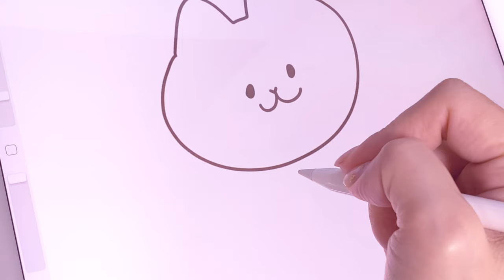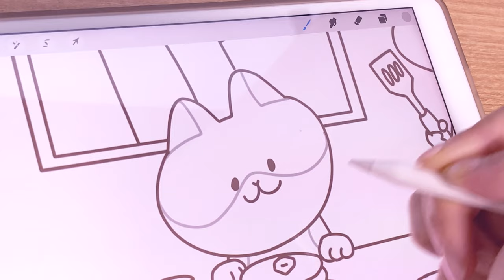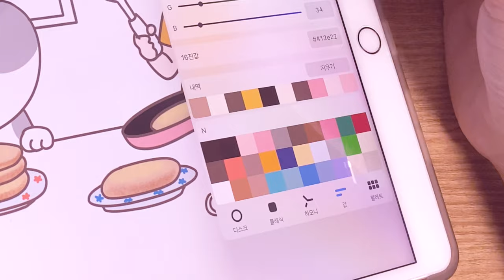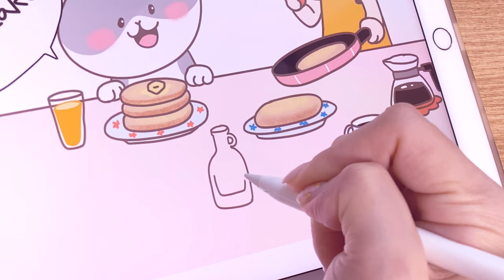[잔잔한 영상] 달달한 팬케이크와 커피로 굿모닝 ^ㅁ^ 넨도네 아침 이야기 drawing 'good morning' with ipad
전 아침에 로딩(?)이 느린편이에요 ㅎㅎㅎ
이런 아침에는 달달한 아침식사도 좋은 것 같아요
팬케이크에 메이플 시럽 가득! 하면 정말 달콤한 아침을 여는 기분이죠
[사실 주말에만 가능한 식사이지만요 ^ㅅ^;;]
목요일! 주말이 얼마 남지 않았어요!
다들 힘!!!

오늘도 편안한 하루 보내세요 ^ㅅ^